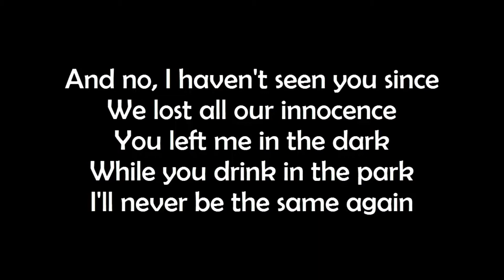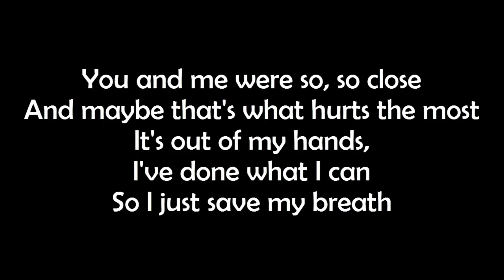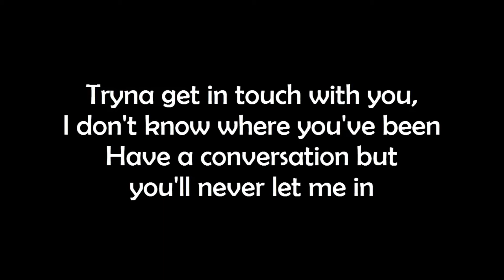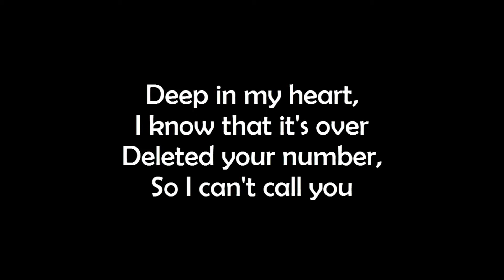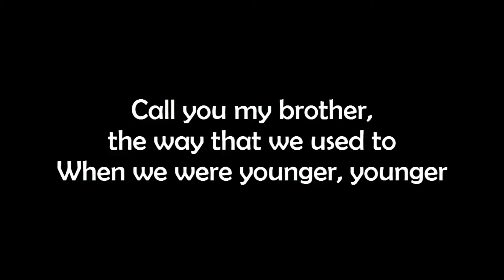Ruel - Younger (Lyrics) | Top Awesomes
Hey Guys!
This video is about lyrics for a beautiful song called " Younger ", originally by Ruel.

Product Link:
Female:
1. To My Love Circle Pendant
2. To My Love Heart Pendant
3. To My Soulmate Forever Heart Necklace
4. I Wish Circle Pendant
5. My Mind Still Talks To You Circle Pendant

Male :
1. To My Love Dog Tag Pendant

Lyrics:
Ruel - Younger (Lyrics)

[Verse 1]
You and I, used to walk the streets at night
Our parents didn't know, we kept the TV goin'
And left on all the bedroom lights
And no, I haven't seen you since we lost all our innocence
You left me in the dark while you drink in the park

[Pre-Chorus]
You and me were so, so close
And maybe that's what hurts the most
It's out of my hands, I've done what I can
So I just save my breath

[Chorus]
Deep in my heart, I know that it's over
Deleted your number, so I can't call you
Call you my brother, the way that we used to
When we were younger, younger

[Verse 2]
I saw you just the other night
I didn't even recognize you
Find it kind of strange, I guess that people change
But I didn't expect you to

[Pre-Chorus]
It's out my hands, I've done what I can

[Bridge]
Tryna get in touch with you, I don't know where you've been
Have a conversation but you'll never let me in
I've tried, I've tried
I've tried with you a thousand times
Maybe I don't have to play the bad guy in the end
'Cause I've been trying hard enough to be a better friend
But we're out of time

[Chorus]
My brother, the way that we used to